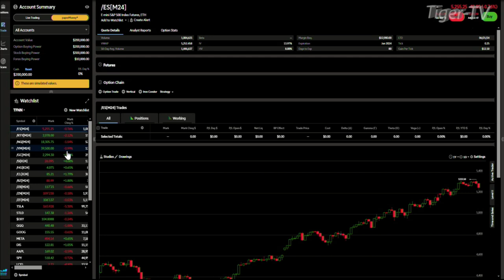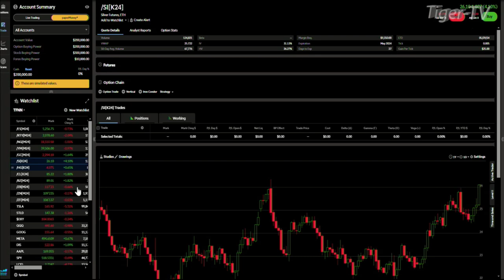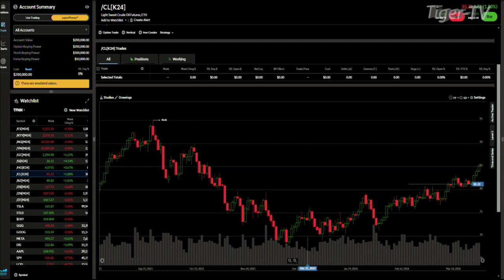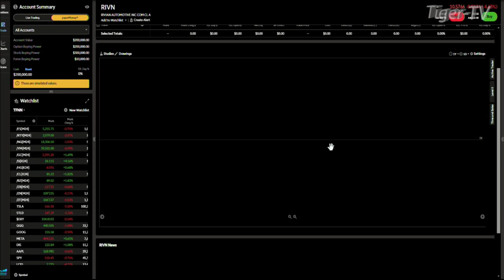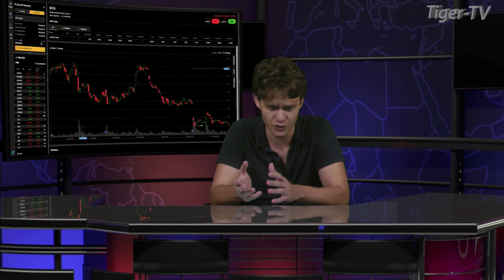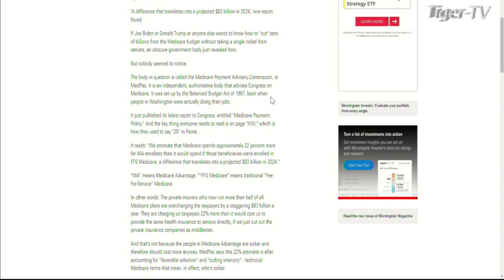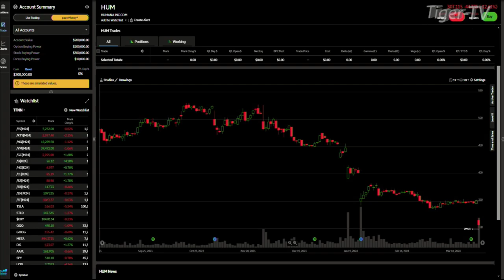April 2nd Daily Market Recap - 2024